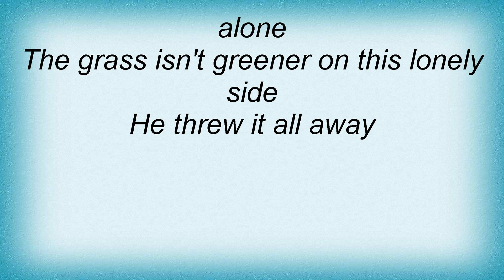Kutless - Million Dollar Man Lyrics